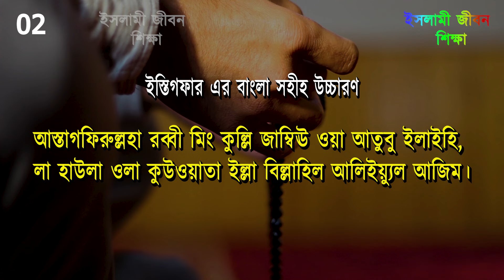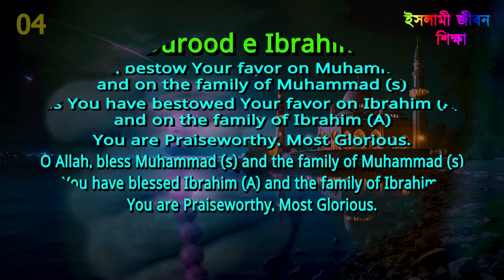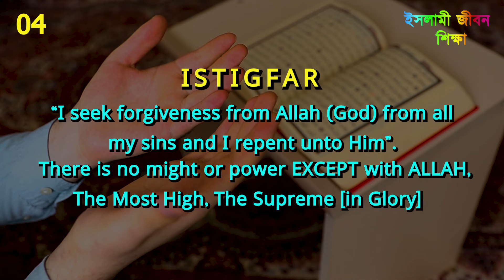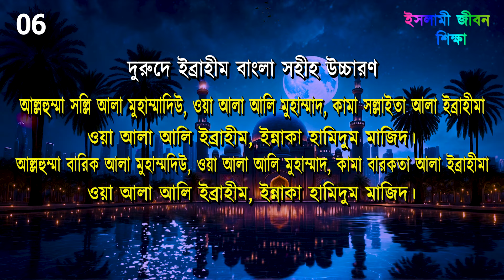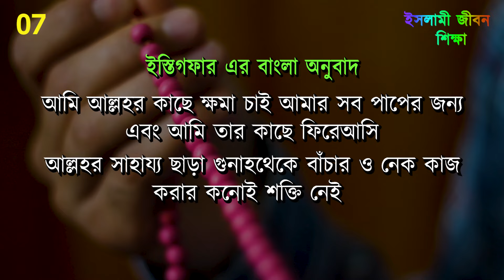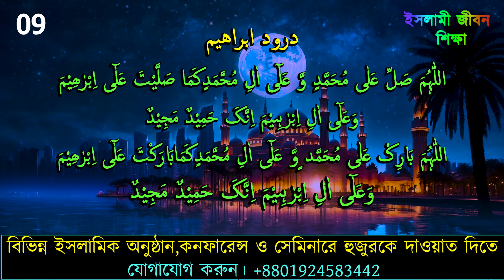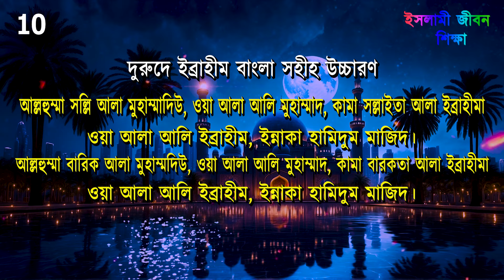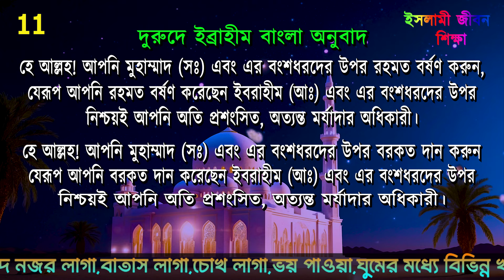dorud sharif duya yunus taoba istigfar 11 times। ৭ দিনের মধ্যে আল্লাহর রহমত লাভ করুন ! শক্তিশালী আমল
dorud sharif duya yunus taoba istigfar 11 times
৭ দিনের মধ্যে আল্লাহর রহমত লাভ করুন ! শক্তিশালী আমল

দোয়া ইউনুস কঠিন বিপদ থেকে মুক্তি ও মারাত্মক রোগ থেকে রক্ষার জন্য শুনতে নিচের লিংক এ ক্লিক করুন

আয়াতুল কুরসীর ফজিলত এবং বাংলা অনুবাদ
     ১. হজরত আবু উমামা রাদিয়াল্লাহু আনহু থেকে বর্ণিত, রাসূল সাল্লাল্লাহু আলাইহি ওয়া সাল্লাম বলেছেন, ‘যে ব্যক্তি প্রত্যেক ফরজ নামাজ শেষে আয়াতুল কুরসি পড়ে, তার জান্নাতে প্রবেশ করতে মৃত্যু ছাড়া আর কোনো বাধা থাকে না। (নাসাঈ)

# আয়তুল কুরসী

اَللهُ لآ إِلهَ إِلاَّ هُوَ الْحَىُّ الْقَيُّوْمُ، لاَ تَأْخُذُهُ سِنَةٌ وَّلاَ نَوْمٌ، لَهُ مَا فِى السَّمَاوَاتِ وَمَا فِى الْأَرْضِ، مَنْ ذَا الَّذِىْ يَشْفَعُ عِنْدَهُ إِلاَّ بِإِذْنِهِ، يَعْلَمُ مَا بَيْنَ أَيْدِيْهِمْ وَمَا خَلْفَهُمْ وَلاَ يُحِيْطُوْنَ بِشَيْئٍ مِّنْ عِلْمِهِ إِلاَّ بِمَا شَآءَ، وَسِعَ كُرْسِيُّهُ السَّمَاوَاتِ وَالْأَرْضَ، وَلاَ يَئُودُهُ حِفْظُهُمَا وَ هُوَ الْعَلِيُّ الْعَظِيْمُ-

অর্থ : আল্লাহ, যিনি ব্যতীত কোন উপাস্য নেই। যিনি চিরঞ্জীব ও বিশ্বচরাচরের ধারক। কোন তন্দ্রা বা নিদ্রা তাঁকে পাকড়াও করতে পারে না। আসমান ও জমিনে যা কিছু আছে সবকিছু তাঁরই মালিকানাধীন। তাঁর হুকুম ব্যতিত এমন কে আছে যে, তাঁর নিকটে সুফারিশ করতে পারে? তাদের সম্মুখে ও পিছনে যা কিছু আছে সবকিছুই তিনি জানেন। তাঁর জ্ঞানসমুদ্র হতে তারা কিছুই আয়ত্ত করতে পারে না, কেবল যতুটুকু তিনি দিতে ইচ্ছা করেন তা ব্যতিত। তাঁর কুরসি সমগ্র আসমান ও জমিন পরিবেষ্টন করে আছে। আর সেগুলির তত্ত্বাবধান তাঁকে মোটেই শ্রান্ত করে না। তিনি সর্বোচ্চ ও মহান’।

সূরা বাকারার শেষ ২ আয়াতের ফজিলত এবং বাংলা অনুবাদ

১. হজরত আবু মাসউদ (রাঃ) বর্ণনা করেন, রাসূলুল্লাহ (সা.) বলেন, “যে সুরা বাকারার শেষ দুই আয়াত রাতে পাঠ করবে, তার জন্য এ দুটি আয়াত যথেষ্ট হবে; অর্থাৎ সারারাত সে জিন ও মানুষের অনিষ্ট থেকে নিরাপদ থাকবে এবং প্রতিটি অপ্রিয় বিষয় থেকে তাকে হেফাজত করা হবে। (সহীহ বুখারি )

দরুদে ইব্রাহিম#দরুদে ইব্রাহিম বাংলায়দরুদে ইব্রাহিম দোয়াদরুদে ইব্রাহিম মিজানুর রহমান আজহারীদরুদে ইব্রাহিম বাংলায় লেখাদরুদে ইব্রাহিম ফজিলত#দরুদে ইব্রাহিম এর বাংলা অর্থ#দরুদে ইব্রাহিম সঠিক উচ্চারণ#দরুদে ইব্রাহিম বাংলাdurood ibrahim bangla#durood ibrahim bangla ortho#durood ibrahim bangla translation

ayatul kursi,ayatul kursi bangla,চার কুল ও আয়াতুল কুরসি,চার কুল সূরা,বাকারার শেষ দুই আয়াত,হাশরের শেষ তিন আয়াত,আয়াতুল কুরসি,সূরা হাশরের শেষ তিন আয়াত,আয়াতুল কুরসি,আয়াতুল কুরসি(آية الكرسي) বাকারার শেষ দুই আয়াত,চার কুল সুরা,চার কুল ও আয়াতুল কুরসী,চার কুল বাংলা অনুবাদ,চার কুল মানে কি